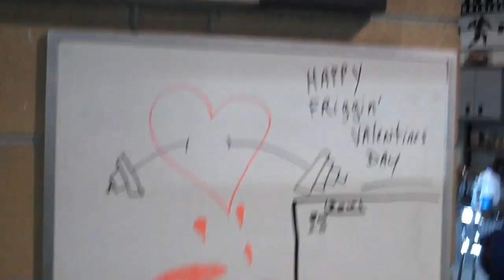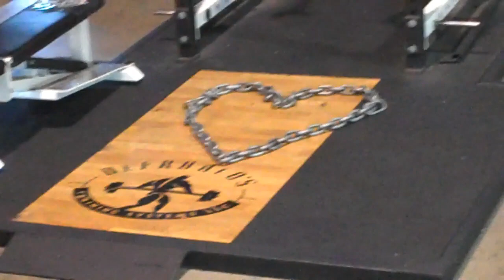DeFrancosGym.com: Gettin' Ready for Valentine's Day!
Take a "Behind the Scenes" look as we prepare for Valentine's Day w/ a Max-Effort Upper Body Workout :)